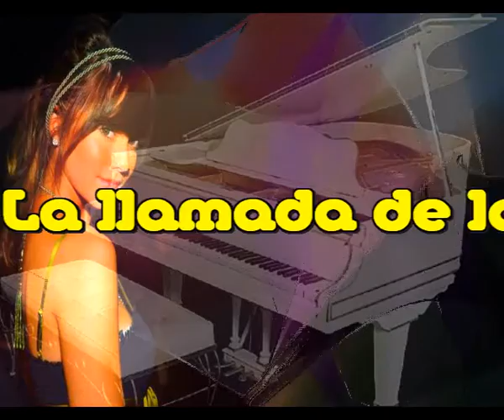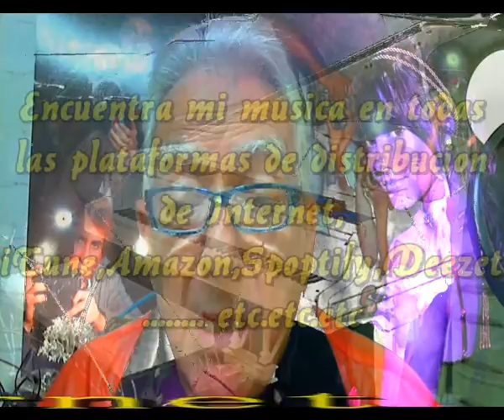La llamada de la musica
Lo pense solo dos veces
Y a la tercera lo decidi
Habia escuchado la llamada
Y en la musica me meti

Y me surgio una cancion
Era francesa, se llamaba Marjolaine
La cancion me trajo un disco
Y desde entonces, mi vida ya lo ven

Haciendo una cancion cada dia
Haciendo poesia para mis canciones
Canciones que hoy se escuchan
En este mundo, de las comunicaciones

Ni que decir tengo que describir
La pasion que la musica hace en mi
Ni siquiera tengo que explicar
Que me procura placer y libertad

Esta traicion me ha traido tanto amigo
Que no puedo atender sus gentilezas
Solo se que yo me entrego en alegria
Y reparto cada dia para todos mis fantasias

Intermedio